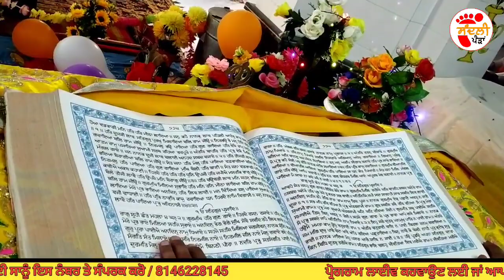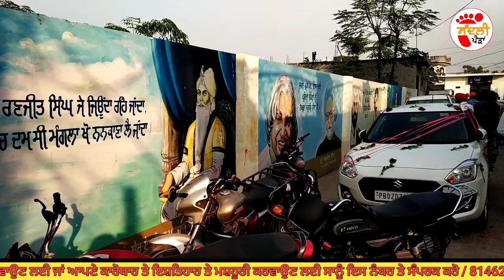Amazing Weddings । ਪਿੰਡ ਦੀਆਂ ਪੰਜ ਕੁੜੀਆਂ ਦਾ ਇੱਕੋ ਦਿਨ ਹੋਈਆਂ ਵਿਆਹ । ਪਿੰਡ ਨੇ ਕੀਤੀ ਮਦਦ । Sandli Pairran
ਪਿੰਡ ਮਹਿਰਬਾਨਪੁਰਾ ਅੰਮ੍ਰਿਤਸਰ ਵਿਖੇ। ਪਿੰਡ ਦੇ ਸਹਿਯੋਗ ਨਾਲ ਗਰੀਬ ਪਰਿਵਾਰ ਦੀਆਂ 5 ਲੜਕੀਆਂ ਦਾ ਅਨੰਦ ਕਾਰਜ ਪਿੰਡ ਦੇ ਸਹਿਯੋਗ ਨਾਲ ਬੜੀ ਧੂਮਧਾਮ ਨਾਲ ਕੀਤਾ ਗਿਆ। ਤੇ ਲੜਕੀਆਂ ਨੂੰ ਸ਼ਗਨ ਦੇ ਤੌਰ ਤੇ ਪੂਰੇ ਪਿੰਡ ਨੇ ਆਪਣੇ ਵੱਲੋਂ ਵੱਧ ਤੋਂ ਵੱਧ ਤੋਹਫ਼ੇ ਦਿੱਤੇ
ਤੇ ਨਾਲ ਹੀ ਆਪਣਾ ਅਸ਼ੀਰਵਾਦ ਦੇ ਕੇ ਆਪਣੇ ਨਵੇਂ ਜੀਵਨ ਸਾਥੀ ਨਾਲ ਖੁਸ਼ੀ ਖੁਸ਼ੀ ਰਹਿਣ ਲਈ ਗੁਰੂ ਸਾਹਿਬ ਅੱਗੇ ਅਰਦਾਸ ਕੀਤੀ।

ਅਗਰ ਸਾਡੀ ਵੀਡੀਓ ਤੁਹਾਨੂੰ ਪਸੰਦ ਆਵੇ ਤਾਂ ਸਾਡੇ ਚੈਨਲ ਨੂੰ ਸਬਸਕਰਾਈਬ ਲਾਇਕ ਤੇ ਸੇਅਰ ਜਰੂਰ ਕਰੋ